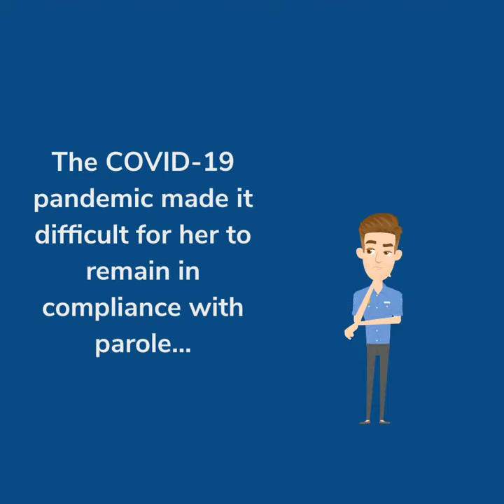Brandy's Starfish Story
The little victories that happen every day at Free to Thrive add up to create an entire movement.